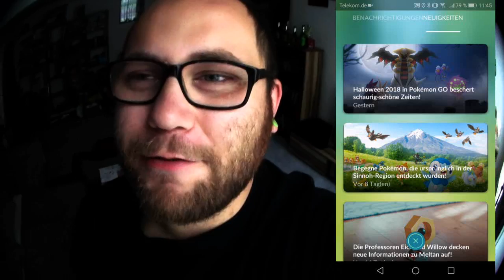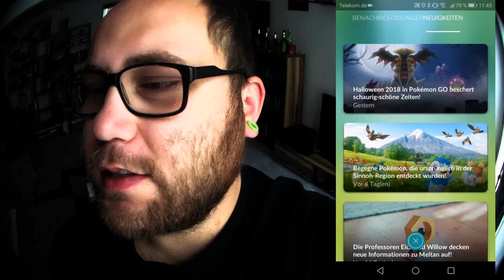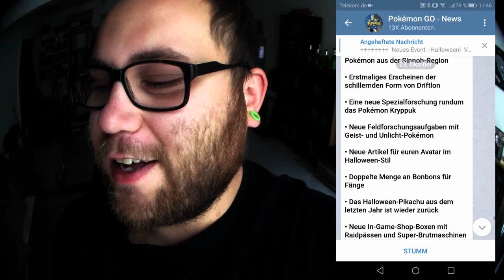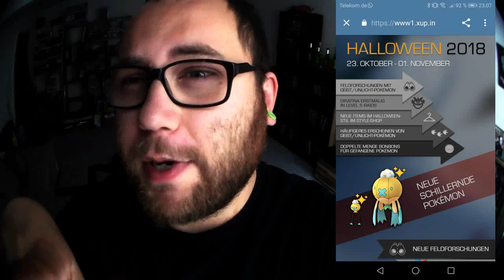Halloween Event : JETZT ABER RICHTIG !!! | Pokémon GO Deutsch # 086